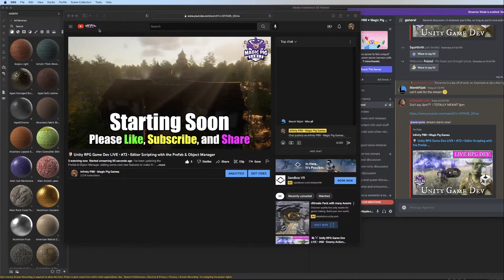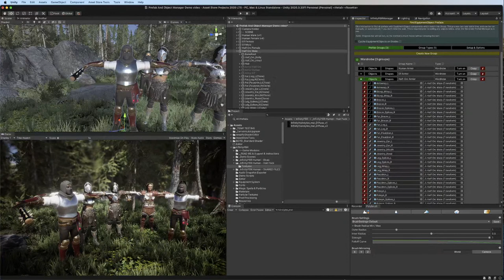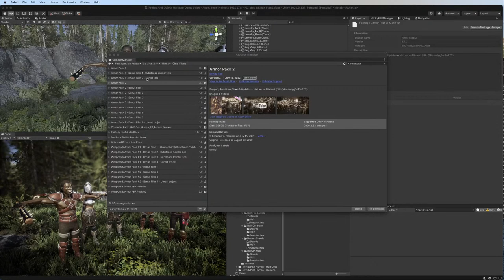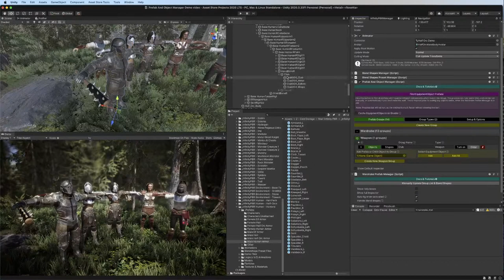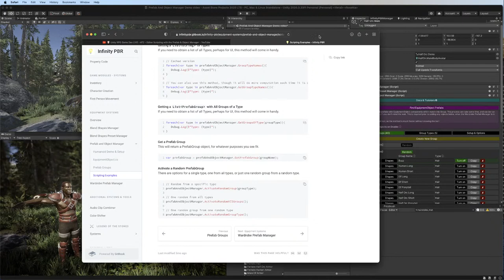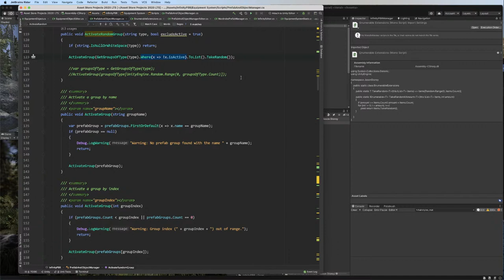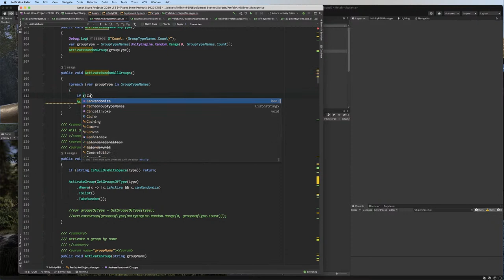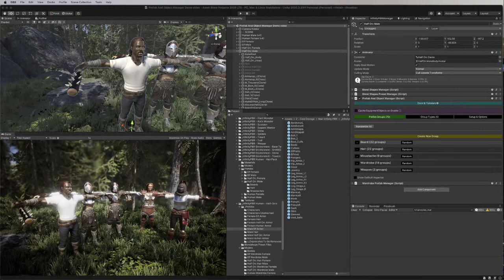🛡 Unity RPG Game Dev LIVE • #72 • Editor Scripting with the Prefab & Object Manager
I've been updating the Prefab & Object Manager, adding some cool new features to make Wardrobe (Armor, clothing etc) easier to equip. It's nearly ready for release, but it's a big enough update to make a new demo video showcasing it.

I plan on finishing up any loose ends, and making the demo video...perhaps finding and fixing bugs in the process!

WANT TO JOIN IN THE CONVERSATION? Sometimes I'll be looking for a discussion or live feedback from viewers. and enter the Voice Channel to participate. (And please be kind if you do)

ASSETS USED IN "LEGEND OF THE STONES"

Game Modules Bundle - Drives all of the backend logic, data management etc. Makes it super easy to set up and manage data. Basically all the cool systems I'm building for this make their way into Game Modules Bundle.

RPG Character Complete Bundle - Includes the humans, Half orcs, elves, weapons, armor, more weapons, more armor, sound effects, goblins, dragons, and more. Basically the "Everything you need to get started" bundle of Infinity PBR content.

Like the teachings of Jason Storey when he pops on?